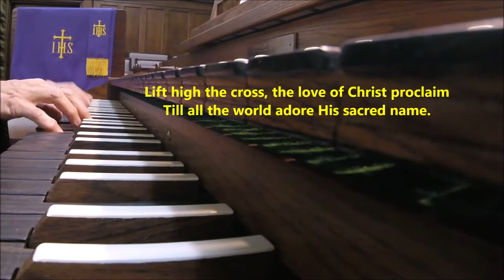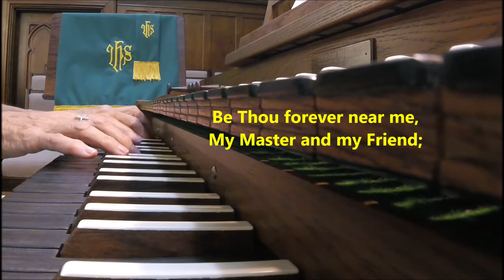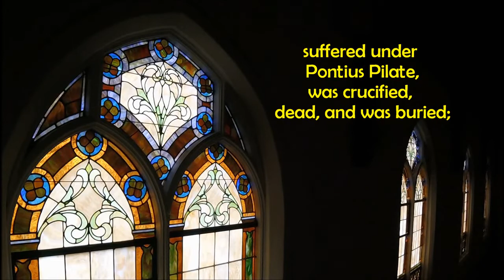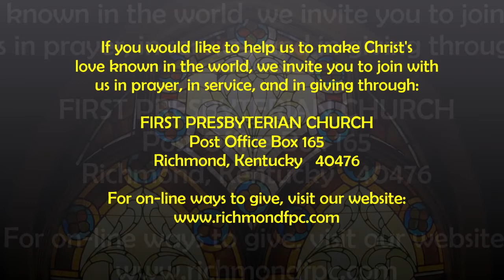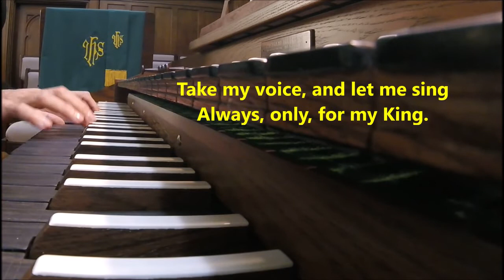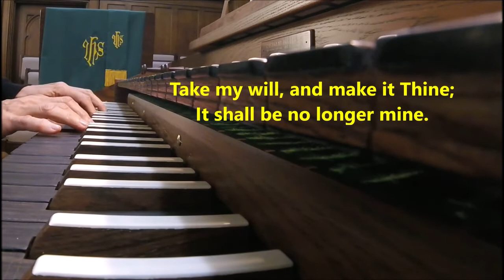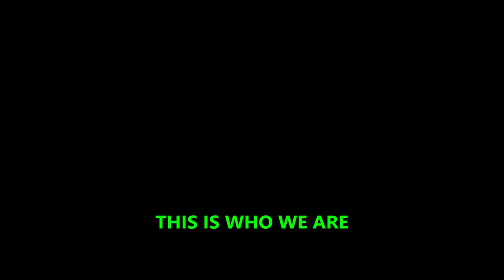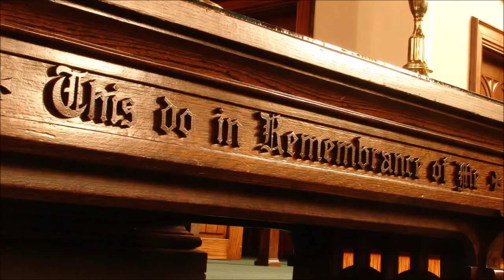Service of Worship -- The 23rd of Sunday in Ordinary Time (04 September 2022 AD)